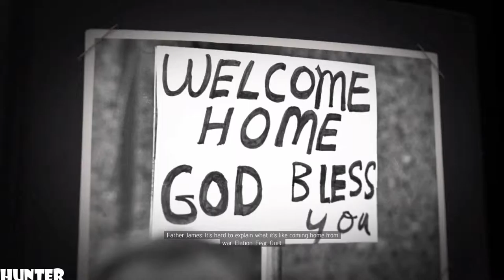MAFIA 3 Walkthrough Gameplay Part 2 -Scaletta - LET'S PLAY (1080p)